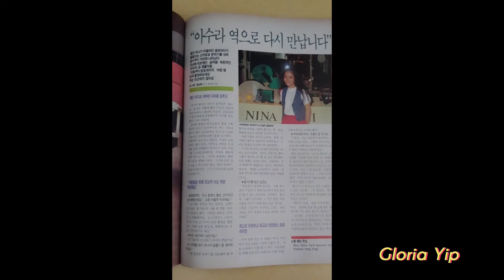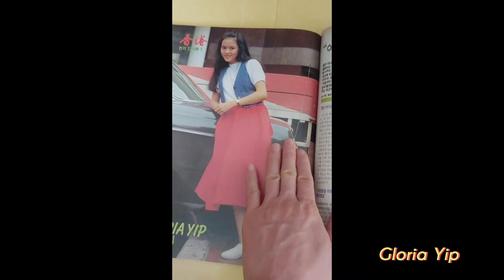글로리아 입(Gloria Yip) 영화월간지 스크린 인터뷰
1989년 11월 영화월간지 스크린 표지모델 장식과 인터뷰 기사